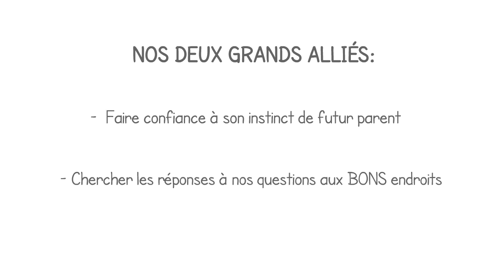Ensemble Neuf Mois etc. - Académie Prénatale Virtuelle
Académie Prénatale Virtuelle:

- 43 vidéos
- Plus de 15 professionnels
- Bâti à partir de notre expertise et de nos expériences de parents

Des cours adaptés aux parents d'aujourd'hui qui cherchent la bonne information, des conseils approuvés par des parents  et des trucs pratiques!

N'hésitez pas à nous contacter pour toute questions!